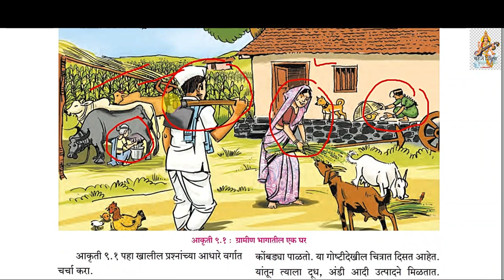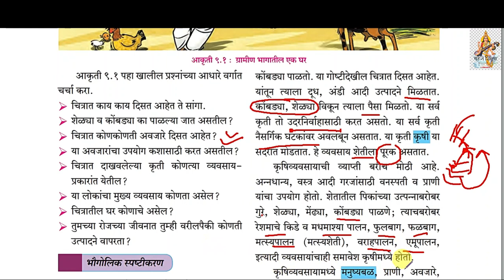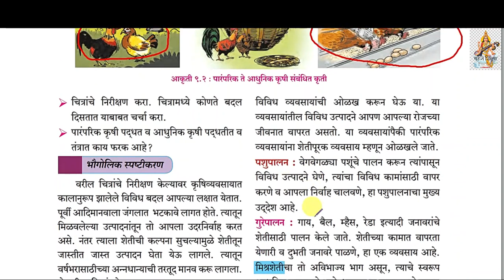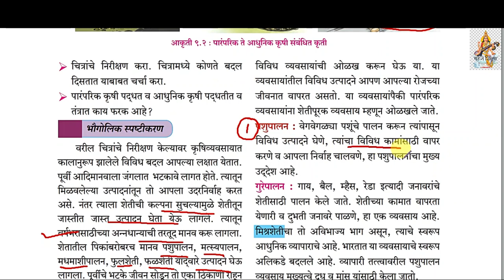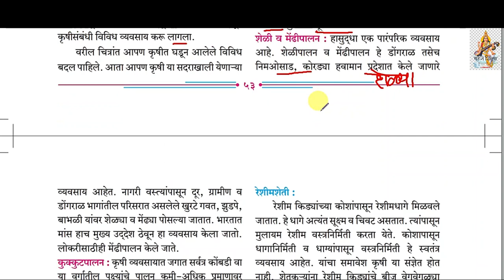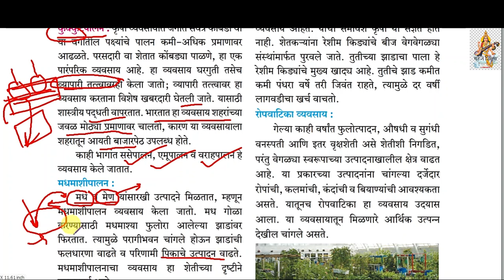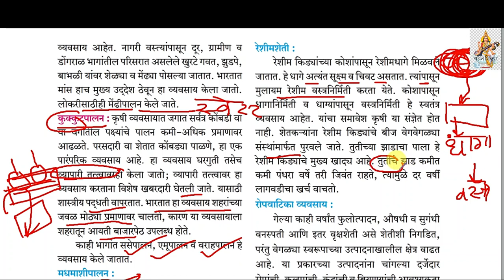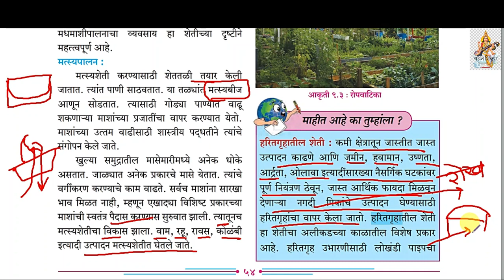9. कृषी इयत्ता सातवी भूगोल Part 1, Krushi Bhugol class 7th | Krushi Geography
7.कृषी ,
इयत्ता सातवी
विषय :  भूगोल
 path 7 . Krushi 7th std bhugol in Marathi Medium, satvi bhugol krushi,class 7 geography marathi medium